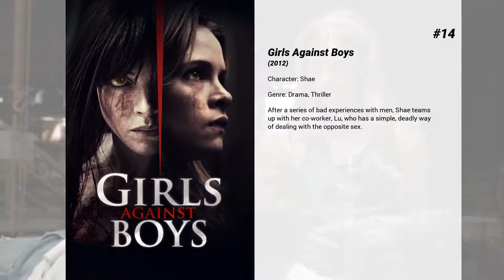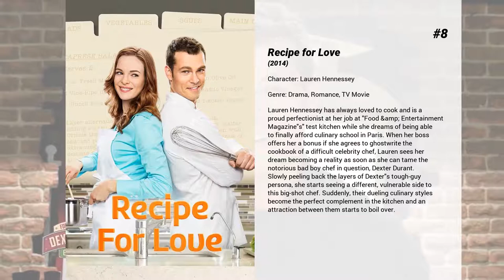Best Danielle Panabaker movies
Welcome to... Best Danielle Panabaker movies! In our channel you will find hundreds of TOPS and rankings of the best films of all genres, actors and nationalities.

Best Danielle Panabaker movies presents...

15. Piranha 3DD
After the events at Lake Victoria, the prehistoric school of blood-thirsty piranhas make their way into swimming pools, plumbing, and a newly opened water park.

14. Girls Against Boys
After a series of bad experiences with men, Shae teams up with her co-worker, Lu, who has a simple, deadly way of dealing with the opposite sex.

13. Read It and Weep
A young girl turns into an A-List celebrity over night when her private journal is accidently published and becomes a best-seller.

12. Stuck in the Suburbs
Brittany Aarons  is one of the many girls who has a crush on popular singer and boy-toy Jordan Cahill. However, she is bored of living a suburban existence and seeks a little something more.

11. The Ward
A thriller centered on an institutionalized young woman who becomes terrorized by a ghost.

10. Friday the 13th
Ignoring the warnings of the locals, a group of teenage camp counselors takes on the job of reopening Camp Crystal Lake — on Friday the 13th no less, and raise the ire of Jason Voorhees, a masked, homicidal maniac.

9. Yours, Mine & Ours
Admiral Frank Beardsley returns to New London to run the Coast Guard Academy, his last stop before a probable promotion to head the Guard. A widower with eight children, he runs a loving but tight ship, with charts and salutes. The kids long for a permanent home. Helen North is a free spirit, a designer whose ten children live in loving chaos, with occasional group hugs. Helen and Frank, high school sweethearts, reconnect at a reunion, and it's love at first re-sighting. They marry on the spot. Then the problems start as two sets of kids, the free spirits and the disciplined preppies, must live together. The warring factions agree to work together to end the marriage.

8. Recipe for Love
Lauren Hennessey has always loved to cook and is a proud perfectionist at her job at "Food &amp; Entertainment Magazine's" test kitchen while she dreams of being able to finally afford culinary school in Paris. When her boss offers her a bonus if she agrees to ghostwrite the cookbook of a difficult celebrity chef, Lauren sees her dream becoming a reality as soon as she can tame the notorious bad boy chef in question, Dexter Durant. Slowly peeling back the layers of Dexter's tough-guy persona, she starts seeing a different, vulnerable side to this big-shot chef. Suddenly, their dueling culinary styles become the perfect complement in the kitchen and an attraction between them starts to boil over.

7. Sky High
Set in a world where superheroes are commonly known and accepted, young Will Stronghold, the son of the Commander and Jetstream, tries to find a balance between being a normal teenager and an extraordinary being.

6. Nearlyweds
Revolves around three friends who have dream weddings only to find out that the pastor who married them failed to complete the key paperwork required to make them official.

5. The Crazies
Four friends find themselves trapped in their small hometown after they discover their friends and neighbors going quickly and horrifically insane.

4. Christmas Joy
Joy Holbrook, is a corporate market researcher, gunning for a promotion within her firm. Just as her company's CEO is taking notice, Joy finds out her Aunt Ruby has broken her ankle and will be undergoing surgery. Despite the less than opportune timing, Joy makes her way back home to Crystal Falls, NC to be with her Aunt. Stars seem to be aligned as Joy sees her former crush, Ben Andrews, while at the hospital. At first, Joy is focused solely on helping her Aunt heal; even taking over her position as chair of the local Cookie Crawl competition. Eventually, she begins to let Ben in and remembers there's no place like home for the holidays. The pair work together on the Cookie Crawl to make the event a success.

3. Time Lapse
Three friends discover a mysterious machine that takes pictures 24 hours into the future and conspire to use it for personal gain, until disturbing and dangerous images begin to develop.

2. Mr. Brooks
A psychological thriller about a man who is sometimes controlled by his murder-and-mayhem-loving alter ego.

1. Crystal Lake Memories: The Complete History of Friday the 13th
Taking inspiration from Peter M. Bracke's definitive book of the same name, this seven-hour documentary dives into the making of all twelve Friday the 13th films, with all-new interviews...